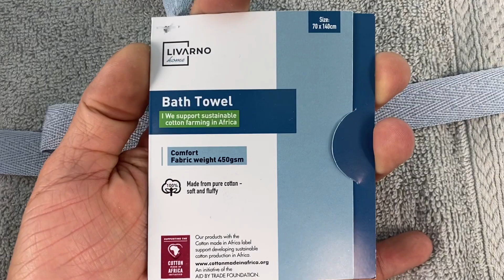Лот M05-32660. Рушники бренду Livarno Home , Вага 4,45 кг (17 шт) , Ціна - 1280 грн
Розміри:
50*100-2 шт
30*50-4 шт
70*140-4 шт
65*120-2 шт
50*90-2 шт
30*40-2 шт
62*24-1 шт